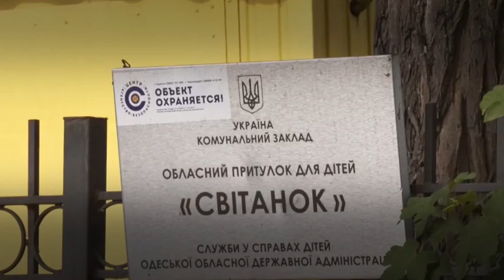Дело приюта “Свитанок”: обвинительный акт в отношении двух сотрудников направили в суд